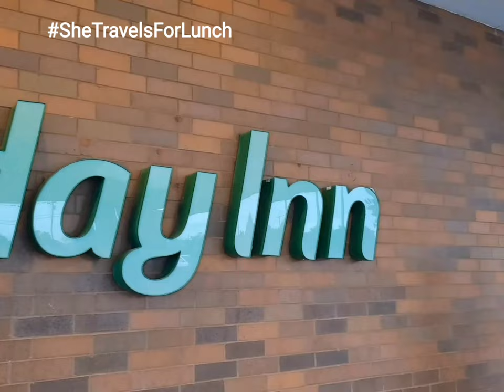The Food at McKenna's Restaurant - Holiday Inn Cincinnati Airport (CVG)🛫 is good!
The Holiday Inn Cincinnati Airport (CVG) Cincinnati/Northern Kentucky International Airport 🛫